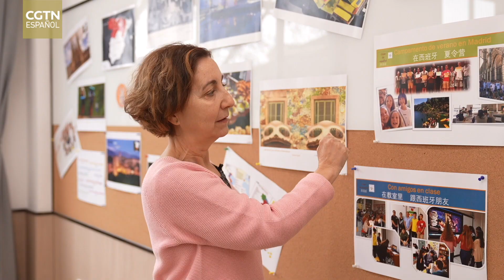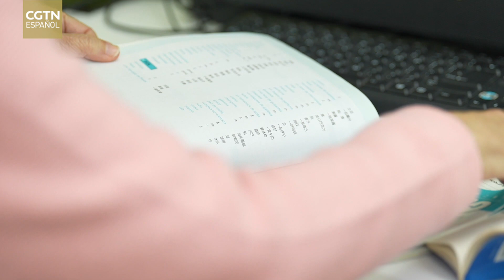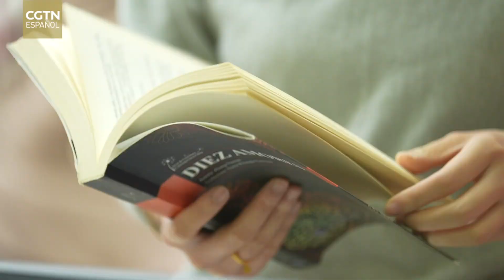Mis años en China: Profesora española Nuria muestra su amor por el idioma y las ciudades de China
Nuria Pitarque Ledesma, española de nacimiento, llegó por primera vez a China en 1999, donde ha vivido en varias oportunidades a lo largo de los años. Le apasiona el idioma chino, y ha tenido mucho éxito en su aprendizaje, lo que le ha permitido traducir varias novelas chinas al español.

Actualmente, Nuria trabaja como profesora de español en el Colegio Greentown Yuhua de Hangzhou. La belleza natural de la ciudad es una de las razones por las que ha decidido quedarse allí durante los últimos ocho años.